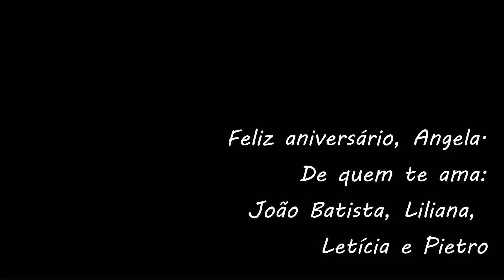Feliz aniversário, Angela.